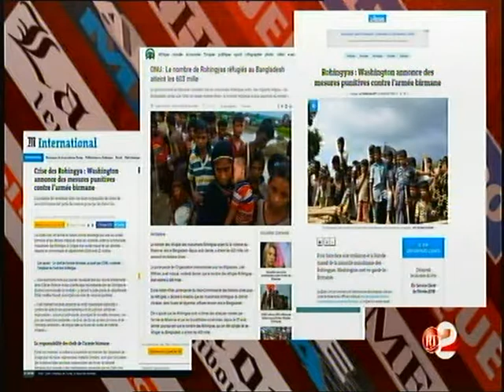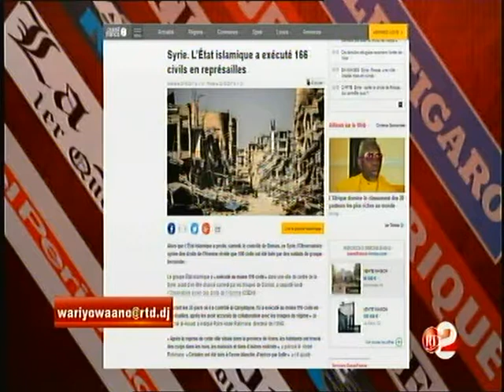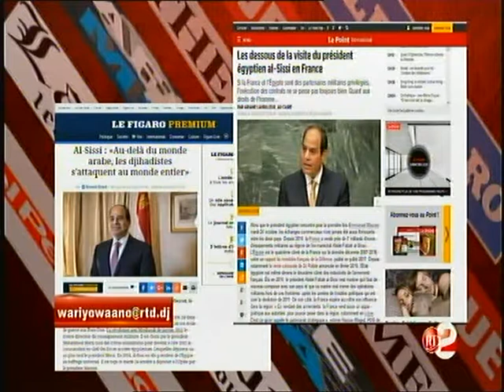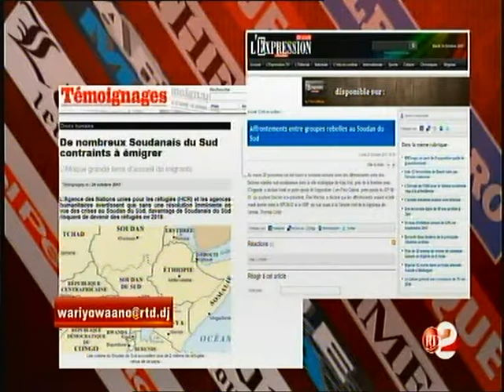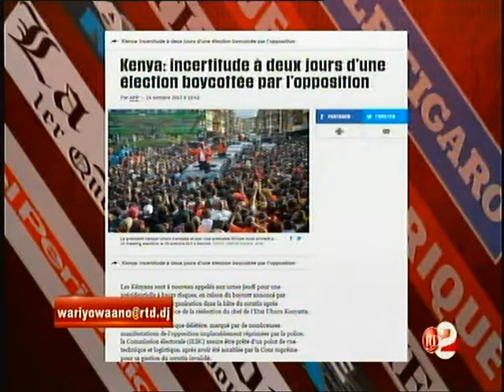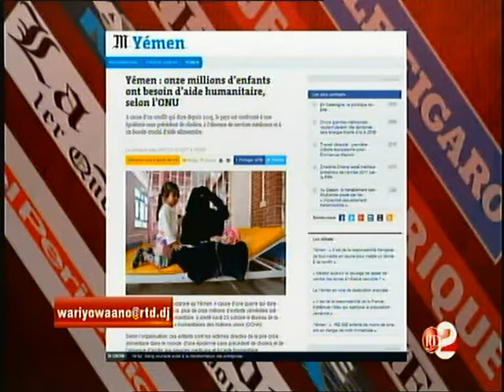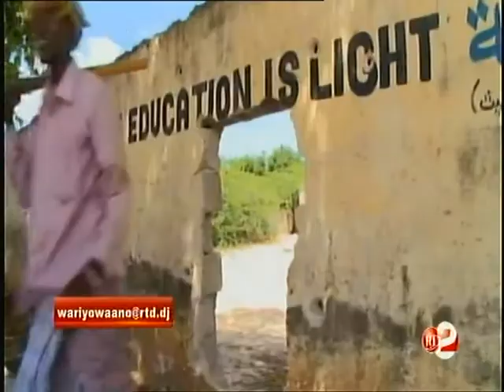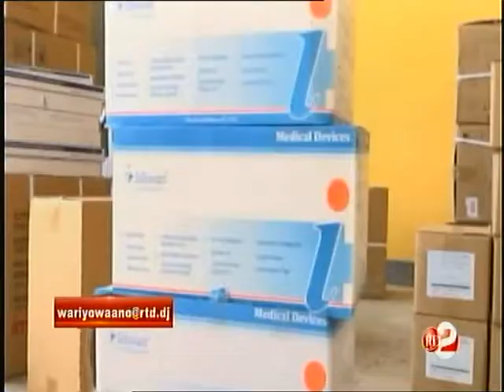Télé Djibouti Chaine Youtube : Barnaamijka war iyo waano 24/10/2017